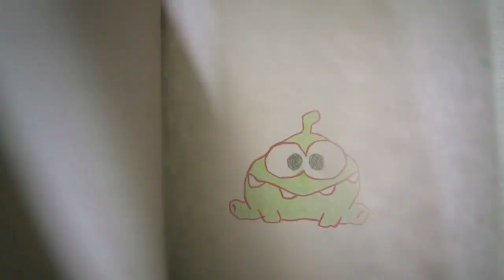Om Nom Stories: Bath Time (Episode 2, Cut the Rope)